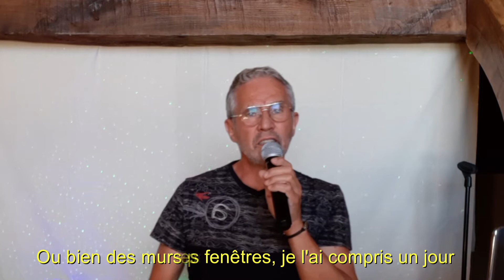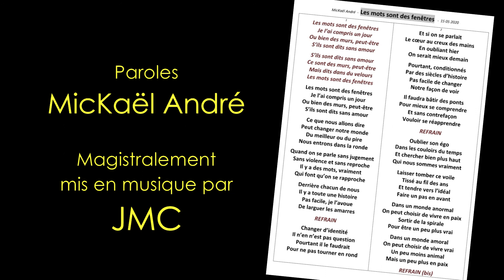LES MOTS SONT DES FENÊTRES - MicKaël André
Live Streaming du 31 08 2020
Cette chanson est directement inspirée du livre de Marshall B. Rosenberg... Moi qui aime les mots, je me suis reconnu dans cette déclaration "Les mots sont des fenêtres... ou bien se sont des murs''
Suite à la lecture je vous transmets, comme d'habitude, mon ressenti avec cette chanson écrite en mai 2020.
MicKaël André